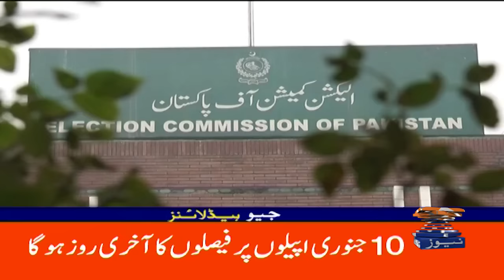Geo News Headlines 7 PM - Imran Khan - Election 2024 | 30th Dec 2023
GeoHeadlines 7 PM | 30th Dec 2023